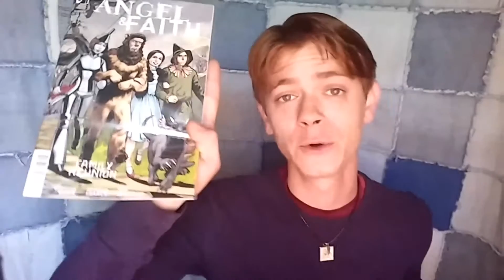Angel & Faith Season 9 Issue 14 Family Reunion Pt 4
Willow wanted her power back, but Magic always comes with a price (and sometimes, black eyes and veiny-ness) in Angel & Faith Season 9 Issue #14 "Family Reunion" Pt 4, in the styles of '227' and Santana